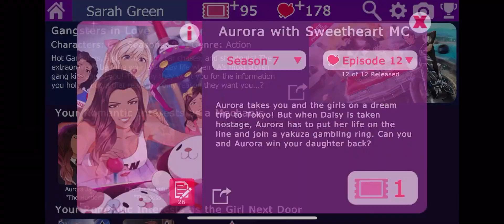Aurora Season 7 Episode 11